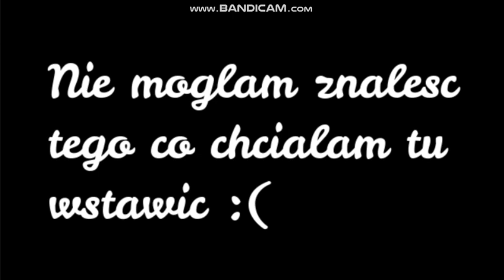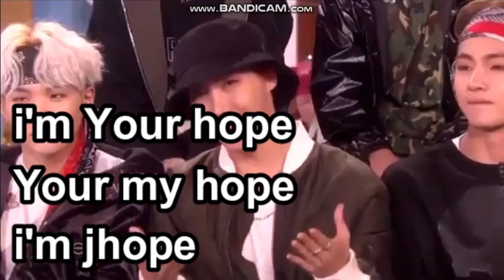Alfabet z BTS || Alphabet with BTS ♥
Mam nadzieję że filmik wam się spodoba/ł ;)